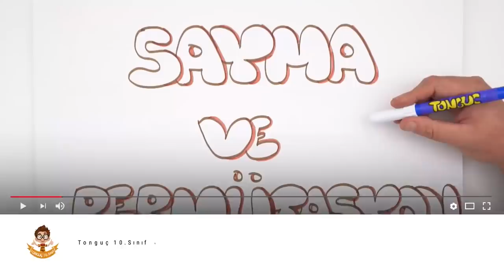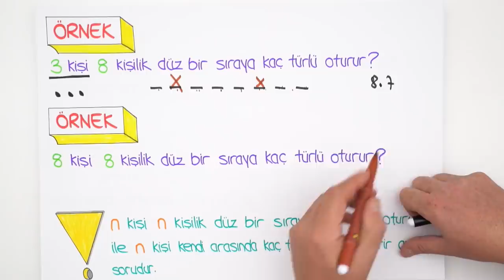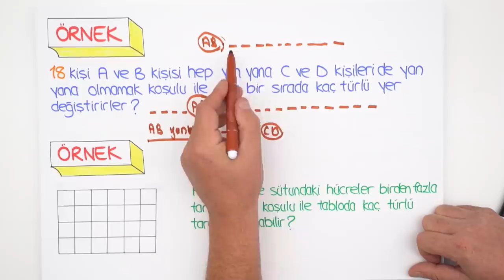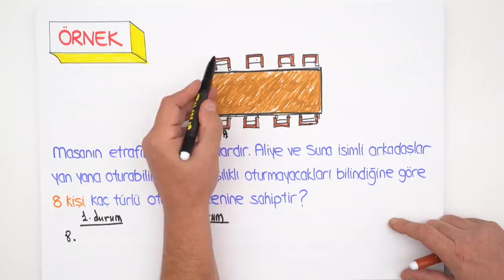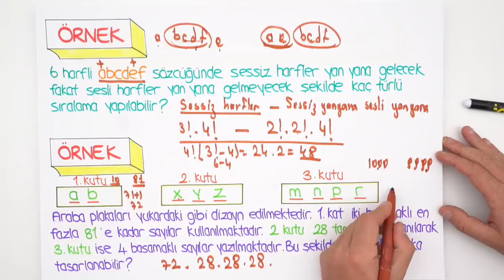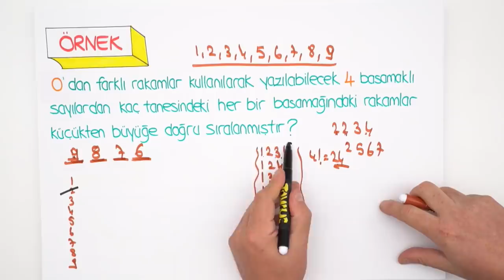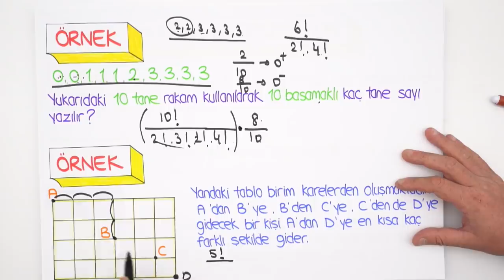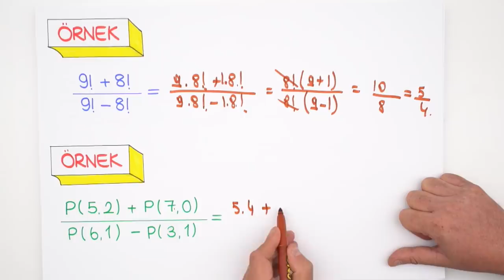10. Sınıf Matematik | Sayma ve Permütasyon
10. Sınıf eylül ayı programını indirmek için buraya tıklayabilirsin
10.sınıflar! matematik dersinde ''Sayma ve Permütasyon' konusunu yeni nesil sorular ve püf noktaları ile beraber sana bu videoda öğretiyoruz. Sakın kaçırma!😊